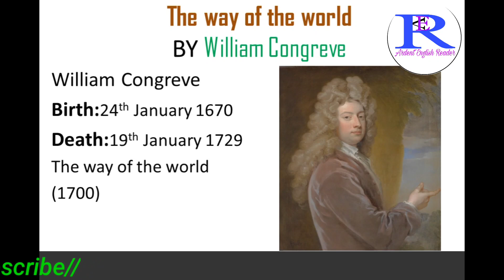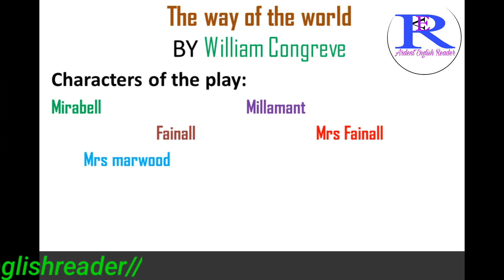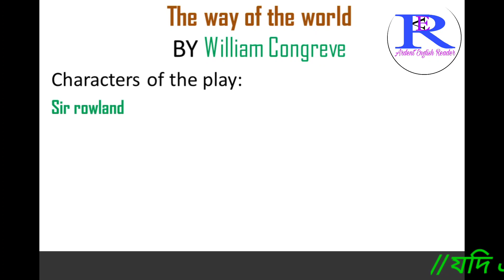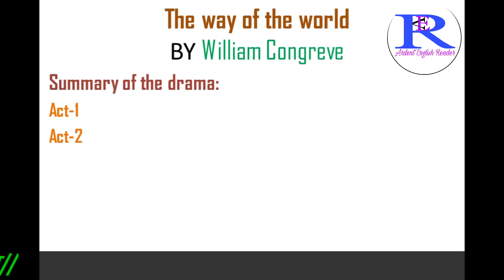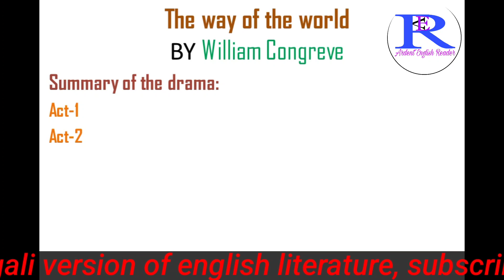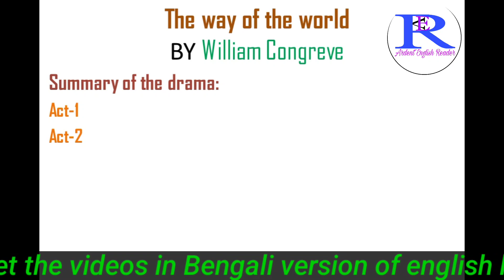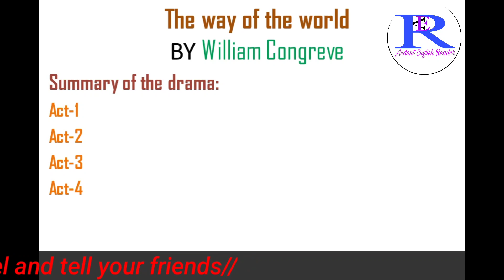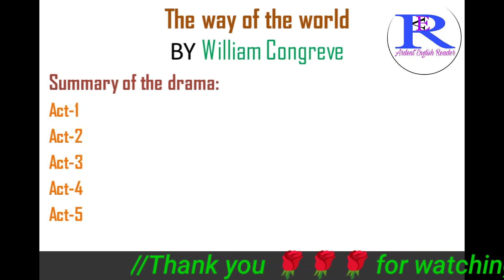the way of the world : play by william congreve in bengali with full summary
About video:

This is Ardent English Reader channel.the way of the world : play by william congreve in bengali with full summary is discussed here in Bengali version.
It is a kind of restoration drama. It is explained in full details act by act summary.

Queries solved:
1.Background of the drama.
2.Characters analysis.
3.Act wise summary of the drama.

Ardent English Reader # onomatopoeia in bengali